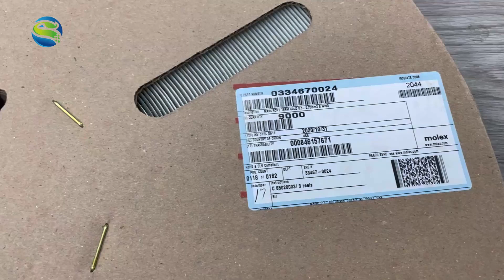Electronic Components 334670024